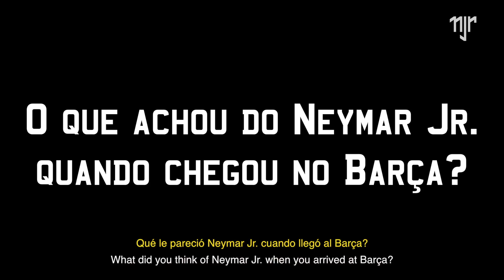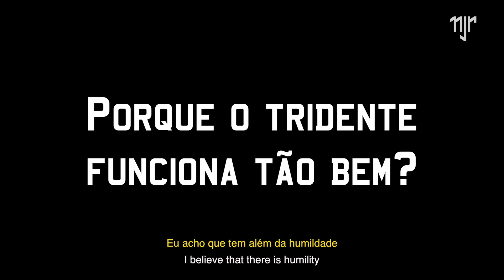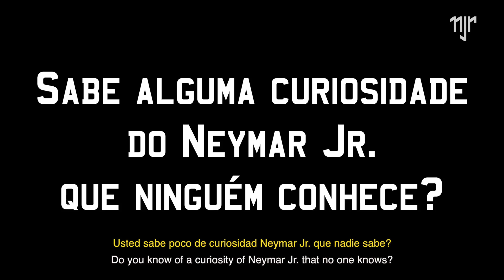Luis Suárez: “Neymar tiene muchas condiciones para llegar a ser el mejor del mundo”